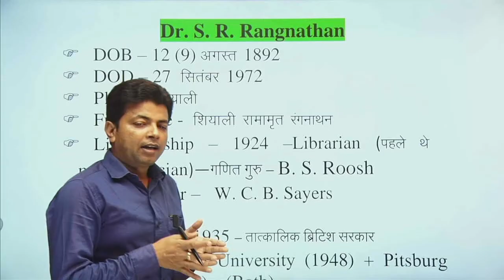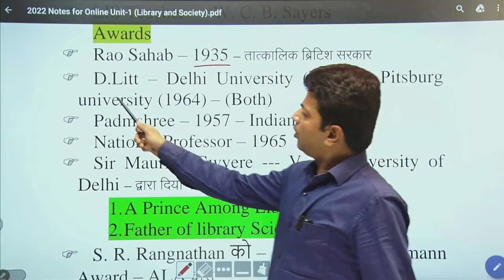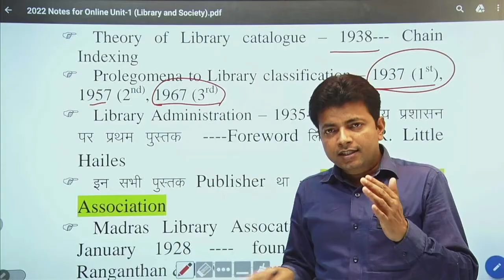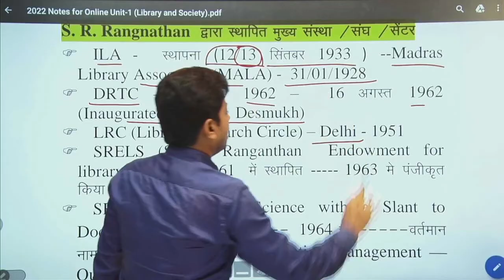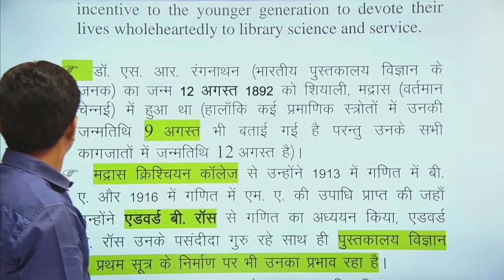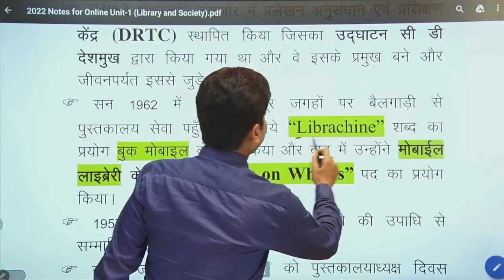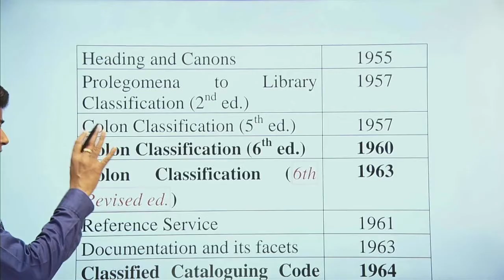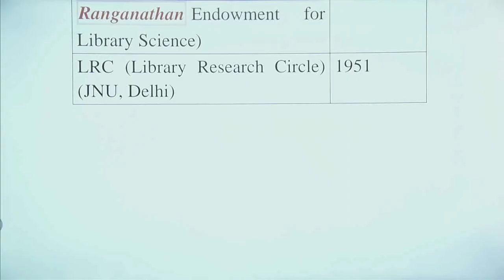Dr. S. R. Ranganathan (Short Biography) | Dr. Amit Kishore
Dr. S. R. Ranga Nathan (Short Biography) | Dr Amit Kishore | Download AKB Publilcation App
Cataloging Practice Dr amit kishore | Download akb publilcation app
For EMRS, Raj. Grade-II/III, NET, College Librarian, UGC-NET/JRF
EMRS LIBRARIAN OFFICIAL SYLLABUS DISCUSSION | DOWNLOAD AKB | EMRS Librarian Syllabus 2023 |

EMRS New Vacancy | Best Books & Study Material | AKB Publication & Education App Download | Dr. Amit Kishore
The Learning Point : Library & Information Science students (BLIS, DLIS, MLIS, UGC-NET Library and Information Science and all Competitive Examinations)
Welcome to AKB PUBLICATION & EDUCATION Competitive Exams ( Librarian All Competitive Exams) Preparation.

Dr. Amit Kishore